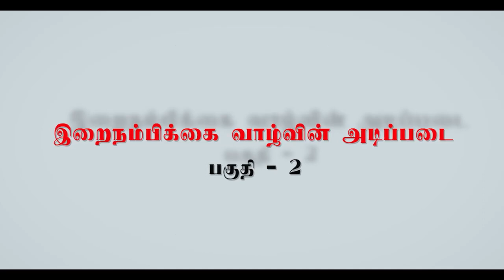இறைநம்பிக்கை வாழ்வின் அடிப்படை பகுதி 2